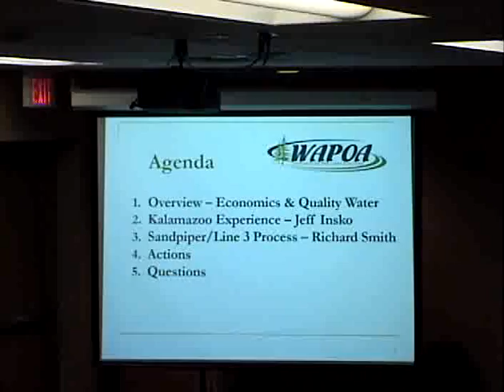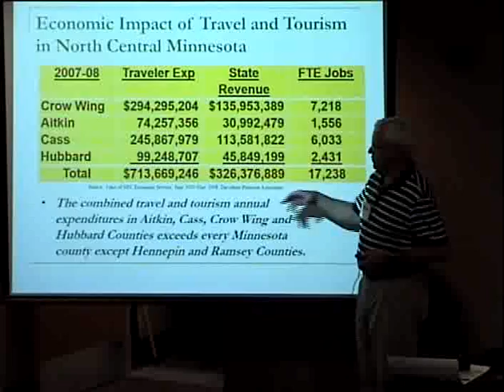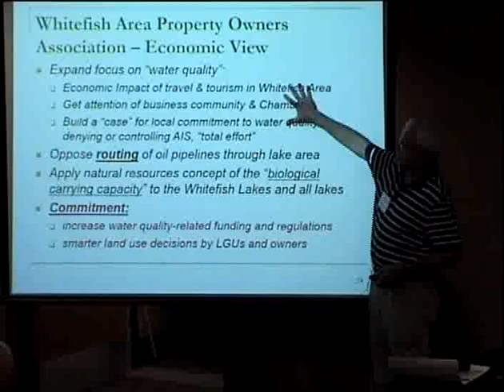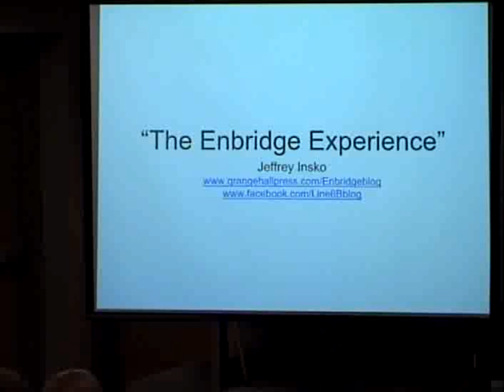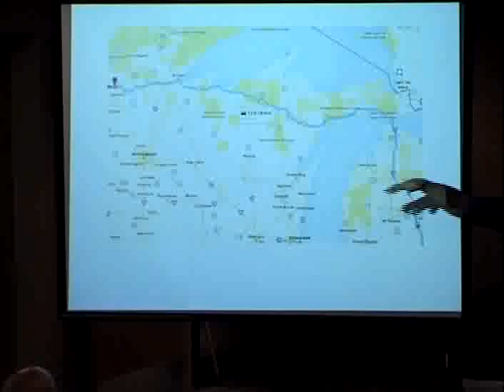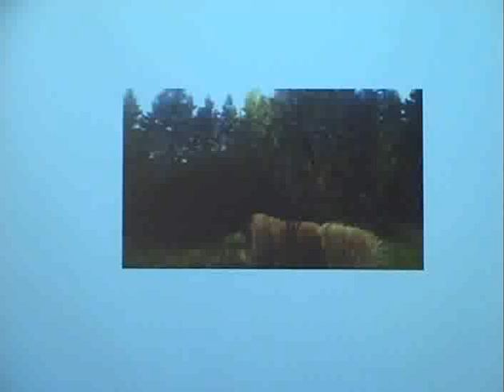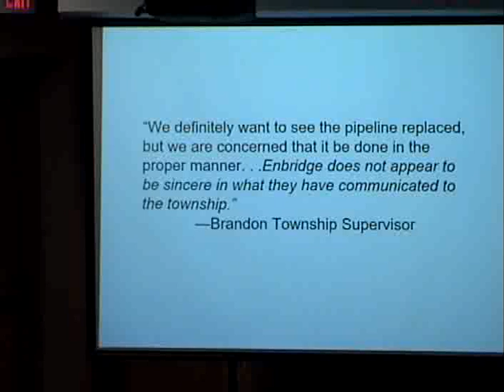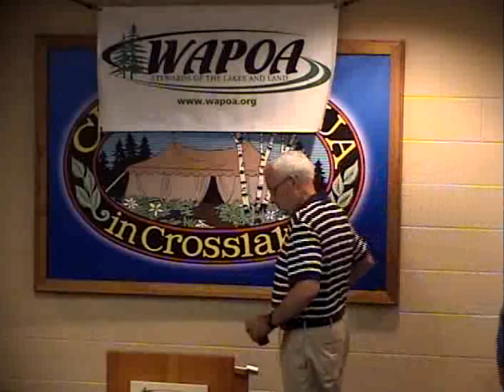WAPOA 2016 Pipeline Seminar Part 1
Jeffrey Insko describes his experience with an Enbridge pipeline being built on an easement on his property. Meeting held on July 26, 2016 in Crosslake, MN.